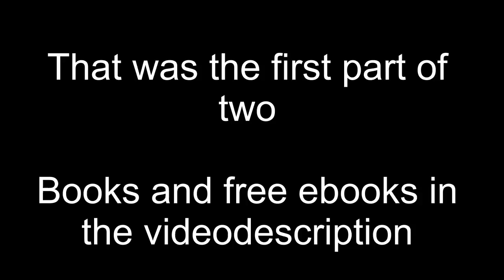I'am a prophet from God. Message to Pakistan and India (Urdu) First Part